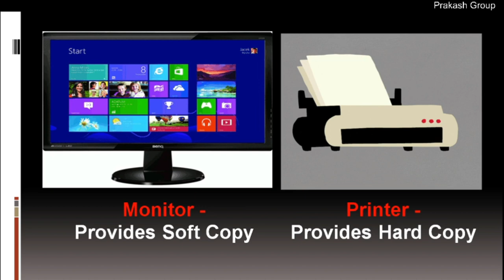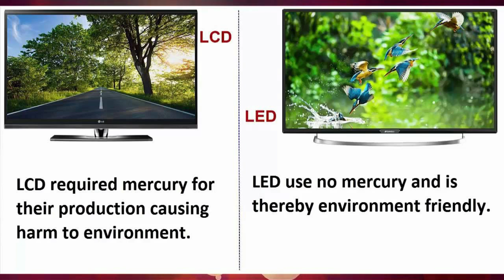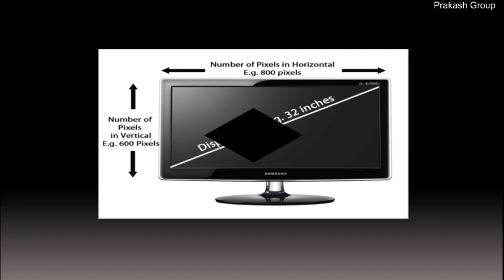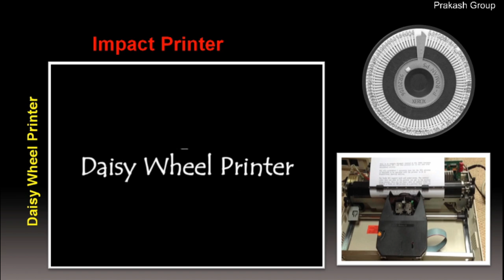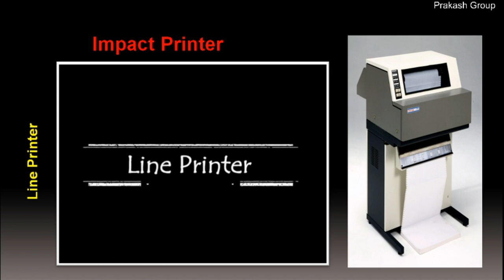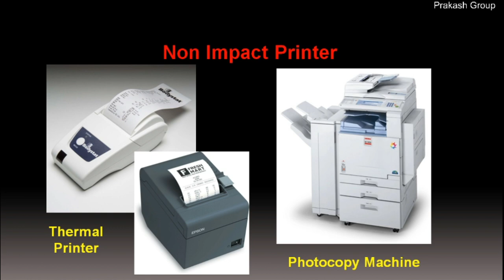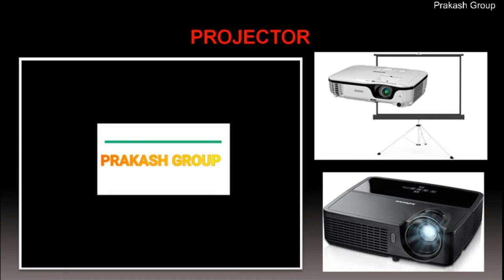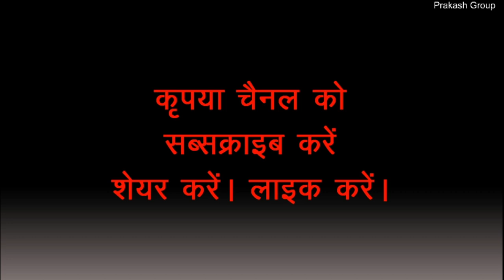Output & Output Devices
Output and
Output Devices
Ex.
Monitor
                TFT - THIN FILM TRANSISTOR
                PDP - PLASMA DISPLAY PANEL
Printer
              Impact Printer
                                       DMP (Dot Matrix Printer)
                                       Daisy Wheel Printer
                                       Line Printer
                                       Drum Printer
              Non Impact Printer
                                       Inkjet Printer / Desk-jet Printer
                                       Laser Printer
Speaker
              2.1 Ch Speaker
              4.1 Ch Speaker
              5.1 Ch Speaker
              Portable Speaker
              Bar Speaker
              Tower Speaker
              etc.
Projector

Plotter

etc.